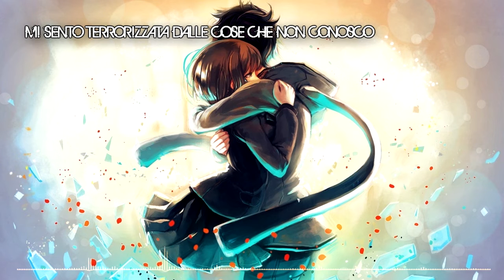★「Nightcore Duo」Diablo2000 & KanzakiLove - Nightcore Collaboration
Per una qualità migliore guardate il video in 720p .

 CREDITS
My first collaboration with Diablo2000  ^_^
I'm really Happy for this opportunity ^_^

0:00   Thanks For The Memories
2:45   Luka Megurine - Rip = Release
6:26   Jessie J - Flashlight
9:14   Gumi - Mosaic Roll
11:47 Madonna - Ghosttown
15:12 Hatsune Miku - Electro World

Se il video è di tuo gradimento lascia un bel like ed un commento

➜ Feel Free to send me some song Requests :D
➜ Sentitevi liberi di farmi delle richieste :D

 IMPORTANT
Picture and audio are edited by me with pc programs.